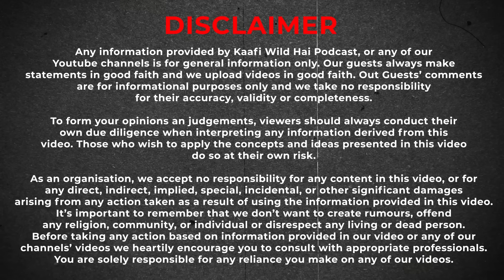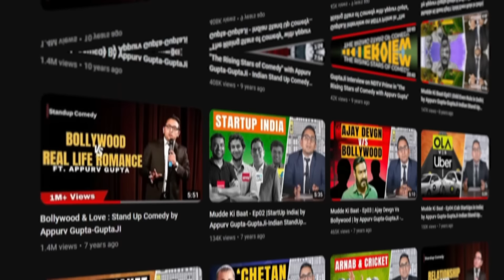Wild Story: From Xbox India Head to Stand-Up Comedian | Anshu Mor | Kaafi Wild Hai Show Ep 18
Welcome To Kaafi Wild Hai Show With GuptaJi - India Ka Sabse Wild Podcast.

In this episode of Kaafi Wild Hai Show With GuptaJi, Appurv is joined by leading Stand-Up comedian Anshu Mor. Anshu talks about quitting his job as the India head of Xbox to follow his passion for Stand Up Comedy, after watching Tamasha. He shares how meeting Amit Tandon got him his first open mic at Canvas Laugh Club. Anshu talks about writing a web series and making his collective with Amit Tandon, Neeti Palta & Abijit Ganguly in the early days of his career. He shares how COVID-19 impacted his mental health & how he figured out a way to do shows, write new content & test it during lockdown. Anshu also talks about his bond with his son & his parenting style. Appurv & Anshu discuss their favourite Bollywood movie, being a die heart Shah Rukh Khan fan & loving Maine Pyaar Kiya & 12th Fail. Anshu also talks about his future plans with comedy. Tune in for this episode & much more.

In This Video:
0:00 Highlights
1:50 Intro
2:45 How Watching Tamasha Made Him Quit His Job As The Head Of Microsoft Xbox
8:12 The Beginning Of The Journey To Become A Stand-Up Comedian
11:00 Writing A Web Series That Never Released & Meeting Amit Tandon
16:12 Getting His First Spot In Canvas Laugh Club
22:12 Posting His First Stand-Up Video Too Early On & Getting Corporate Shows
26:35 Making His Own Collective With Amit Tandon, Neeti Palta & Abijit Ganguly
28:18 When Did He Finally Find His Voice
31:18 Doing 10 Hours Long Online Shows During Covid & Dealing With A Low Phase In Life
37:46 Loving Old Monk In All Seasons
39:02 Working On His New Shows
41:24 Acting In Canon’s Ad, Wanting To Make His Web Series & Writing A Book
44:35 What’s His Advice For Young People Who Want To Follow Their Passion
46:58 How Comedy Helps You Find Yourself & Why He Loves The Art
49:52 His Bonding With His Son & His Parenting Style
54:45 Plans To Get Into Acting & Giving Auditions
58:40 Appurv’s Bollywood Debut Experience
1:01:58 True Shah Rukh Khan Fan & Favourite Bollywood Movies Like 12th Fail & Maine Pyaar Kiya
1:05:41 Working With Microsoft As A Stand-Up Comedian

About Kaafi Wild Hai Show With GuptaJi:

After entertaining you with my comedy for the past 11 years, I started this podcast to entertain you even more with fun, interesting and light hearted conversations.

In the span of 11 years of my career I had the privilege of meeting some amazing people and had some great conversations that have shaped me as a person. The purpose to start this podcast is to now share all those meaningful insights with my audience but keeping it chill and wild at the same time.

I intend to create a podcast that you can tune into at the end of an exhausting day to relax and unwind, just like you would do with a friend. Hope you enjoy listening to this podcast as much as I enjoy recording it.

Follow : Kaafi Wild Hai Show with GuptaJi's Social Media Handle

Created by Appurv Gupta aka GuptaJi
Producer: Himani Khatri
Editor: Karan Sharma
Thumbnail Designer: Neha Verma
Production: The Boss Hub
DOP: Sarthak Varshney & Nimish Mendiratta

For Appurv Gupta aka GuptaJi’s Live show details and his upcoming tour check the tickets in